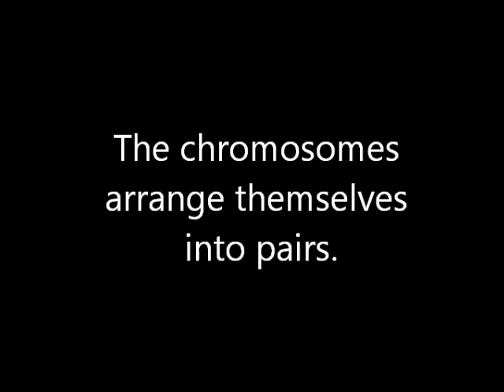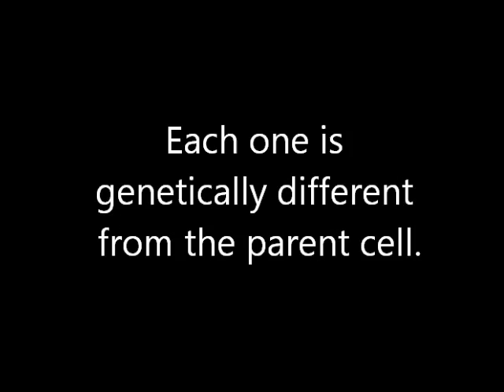Meiosis - Cell Reproduction Using Cake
Having trouble understanding meiosis? Try explaining it using cake.
A thing I did for my biology project.
Music is Tennis by Perfect People. Irrelevant but I just really love that song at the moment. :)